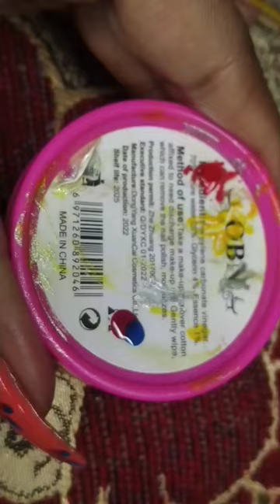❤️easy nail polish design for Bengali mirchi girl please subscribe please subscribe please 🥺🥺